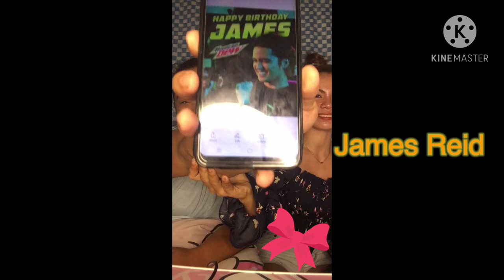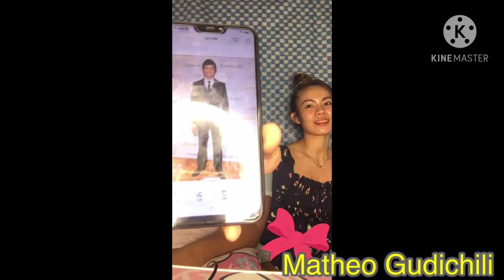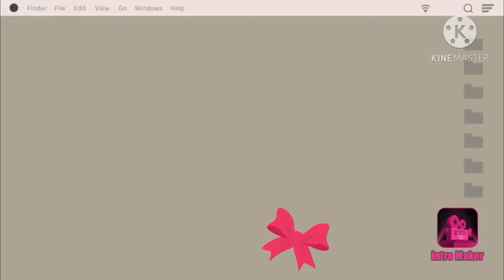“TOTROPAHIN OR JOJOWA - IN”/LINCHE26/VLOGS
FACEBOOK: CHERRY M. DE L A CRUZ

INSTAGRAM : RYCHE ZORA LADE ZURC

PLEASE VISIT TO MY YOUTUBE CHANNEL AND ENJOY FOR WATCHING